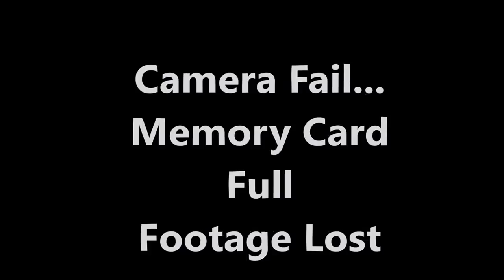Lathe Mallet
I am making a Mallet on the Lathe.  This is my first time making a mallet.  The blank was cut from the log of an American Sweetgum Tree.  Turned on a Shop Smith Mark V.